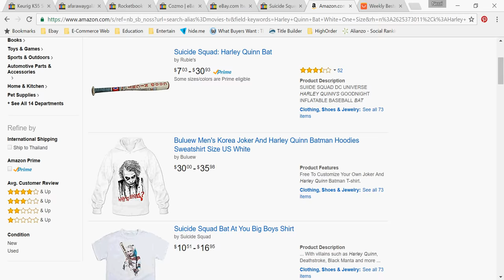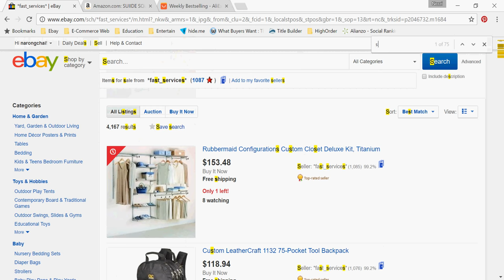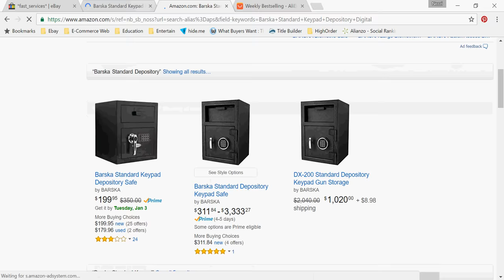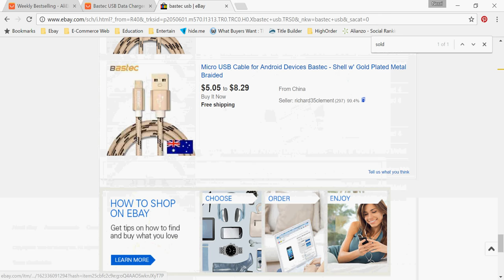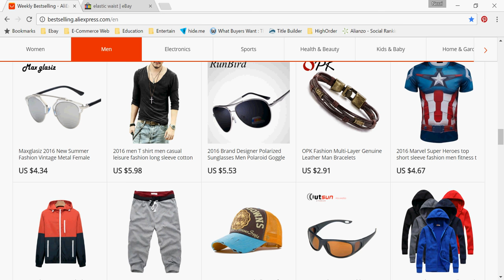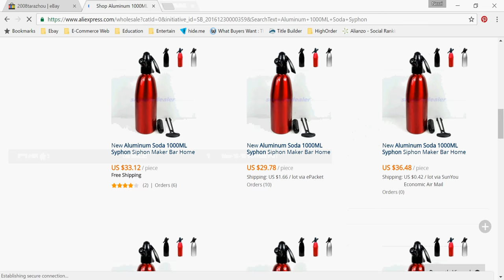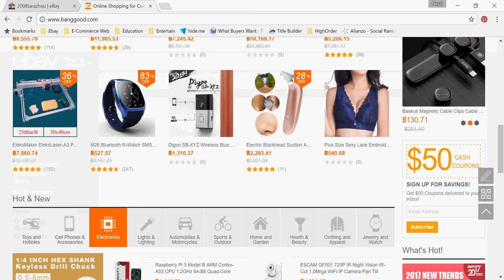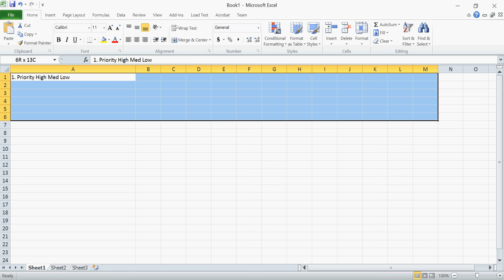Below Standard Ebay 5